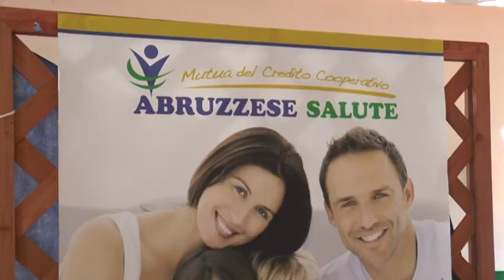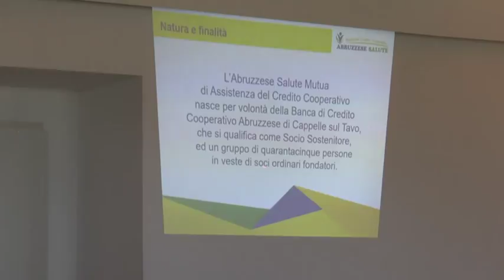Assemblea dei soci di “Abruzzese salute”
Sabato scorso assemblea dei soci di “Abruzzese salute”, la mutua della BCC abruzzese di Cappelle sul Tavo. Nel corso dell’incontro sono stati illustrati i risultati economici lusinghieri nei quattro anni di attività e sono state presentate alcune delle prossime campagne di prevenzione da malattie